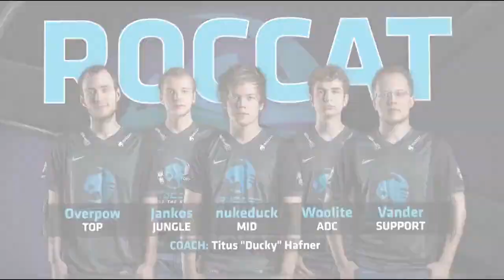Elements vs ROCCAT Gaming League Of Legends